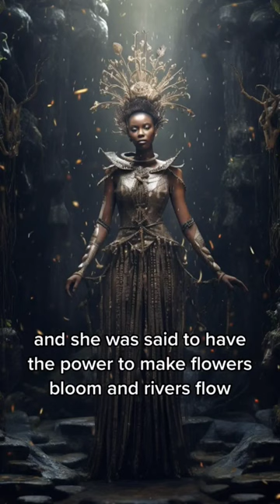The legend of Modjadji | Short Stories Pt. 2